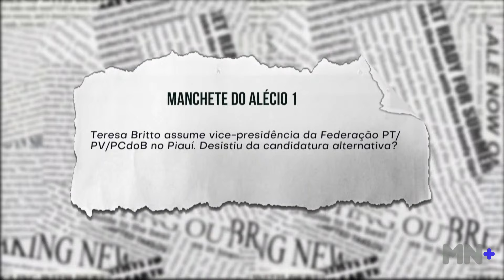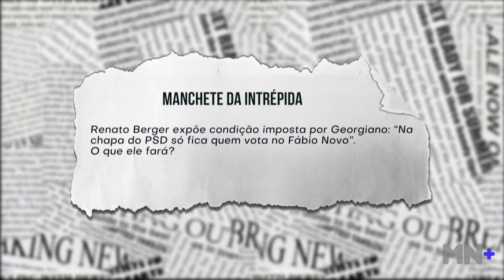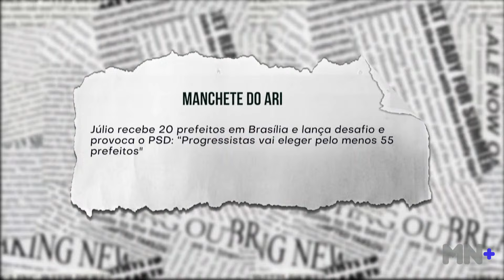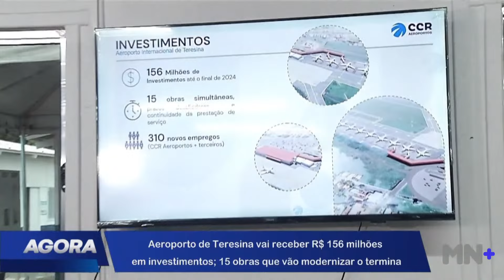Teresa assume vice presidência da Federação PT/PV/PC do B no PI. Desistiu da candidatura?